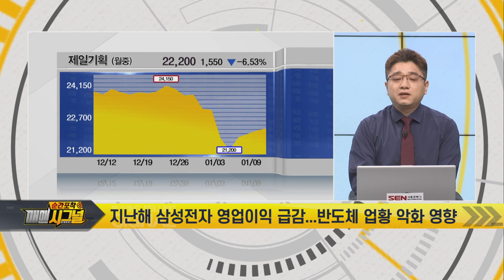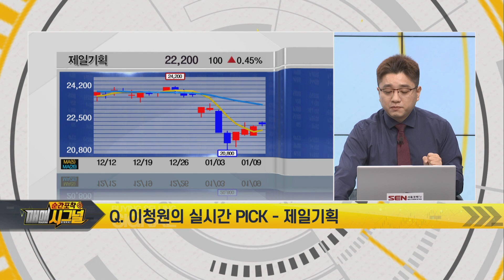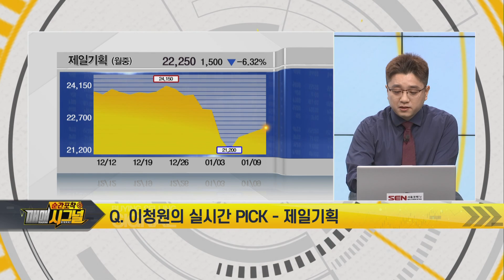[매매전략] 제일기획, 올해 신사업 성장 주목 (feat. 하나증권 삼성동금융센터, 이청원 FA)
Q. 이청원의 실시간 PICK - 제일기획
 지난해 삼성전자 영업이익 급감...
 반도체 업황 악화 영향
 지난 4분기 재고자산 처리 위한 마케팅 비용 상당 집행했을 듯
 지난 4분기 월드컵 수혜
 점진적 실적 개선세 뚜렷
 매출액, 누적 기준 3조 상회... 전년 대비 25%↑
 영업이익, 2,400억 원 수준... 전년 대비 25%↑